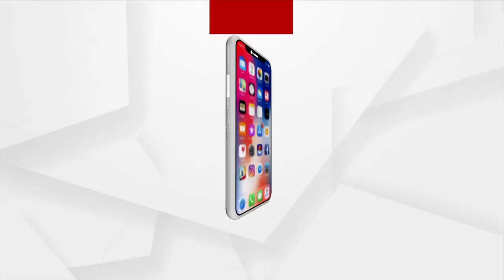ଜଳବନ୍ଦୀ ପରେ ଚେତା ପଶିଲା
ରାଜଧାନୀ ରାସ୍ତାରେ କାରଣ ଖୋଜିଲେ ମେୟର
ଟିମ୍ ସହ ଜଳବନ୍ଦୀ ସମସ୍ୟା ବୁଲି ଦେଖିଲେ । ବର୍ଷା ପରେ ଇଏ ହେଉଛି ରାଜଧାନୀ ଭୁବନେଶ୍ବରର ଦୃଶ୍ୟ।